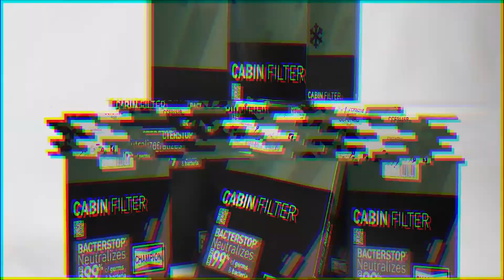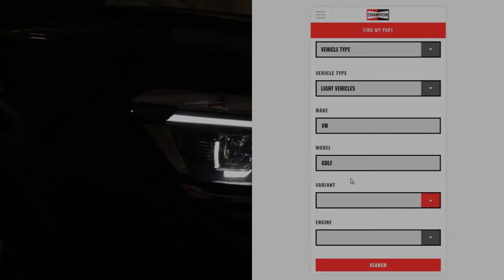Cómo cambiar un filtro de habitáculo Bacterstop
Aprenda a sustituir el nuevo filtro de habitáculo Bacterstop de Champion.
▁▃▅ APRENDA MAS ▅▃▁
◄ Fórmese ► Garage Gurus: Te ofrece formación técnica en línea de primera clase, vídeos instructivos, foros y servicio de entrevistas con expertos: :

Garage Gurus ® es una marca registrada de DRIV Inc. o de una o más de sus filiales en uno o más países.

El contenido de este artículo es sólo para fines informativos y no debe utilizarse en lugar de buscar el asesoramiento profesional de un técnico o mecánico certificado. No nos hacemos responsables de los daños resultantes de su confianza en este contenido.